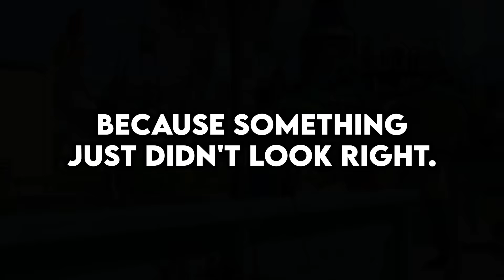Entitled Couple DEMANDS MY SEAT on the BUS... claiming THEY DESERVE IT MORE - Reddit Podcast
0:00 Entitled Couple demand I give up my seat on the bus as they feel they deserve it more than I do, despite having it first. (u/Sergeantmajormario)
4:26 Everyone complained when I started barking orders, so I decided to let my team at work mess up, and deal with the consequences. (u/Brewthirty17)
7:48 Am I the Jerk for getting my neighbors banned from a list of babysitters, after they started talking garbage about me online? (u/Famous_Dust_9970)
11:15 Am I the Jerk for not telling my family about buying a house 2 years ago? (u/Low_Muffin_292283)
14:39 Would I be the jerk if I broke up with my boyfriend after he did nothing for me on my birthday AND Valentines Day? (u/shadowslayer203)
17:42 Entitled Customers are CONSTANTLY trying to ask for pictures at dinner…and I am SICK of it! (u/ElleCBrown)